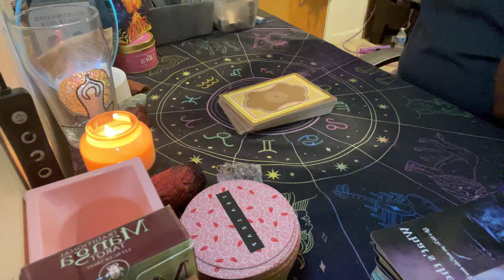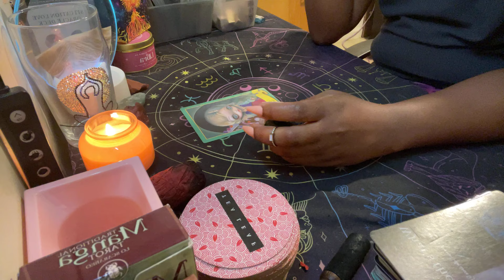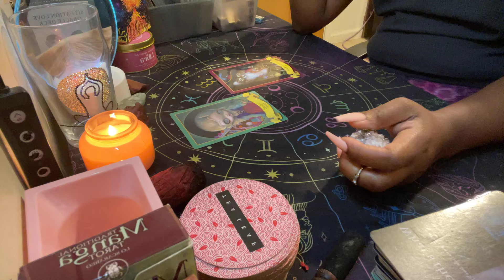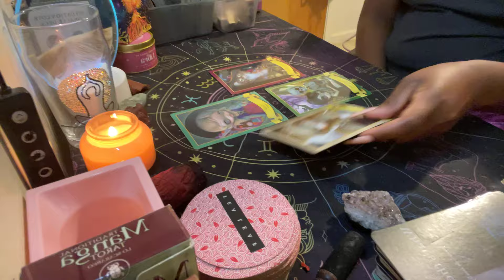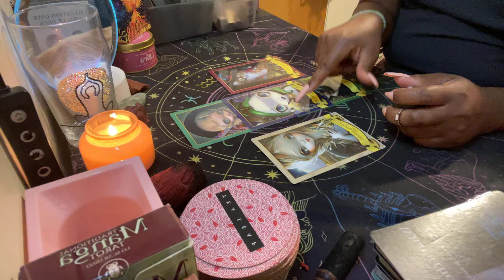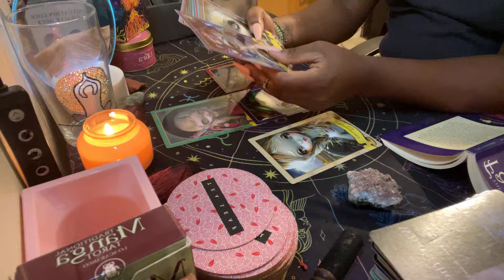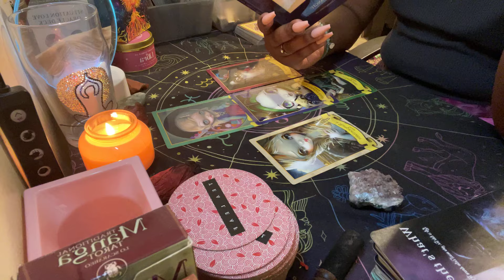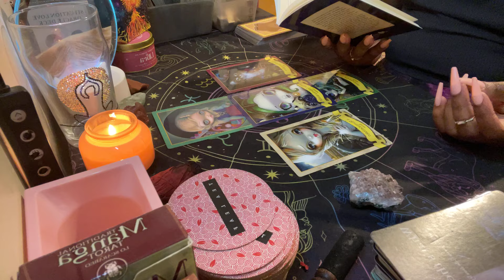Libra ♎️ Making a deal with the devil to get on your level! 111. 1414. 2525.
General Readings
20 Min- $45
30 Min- $55
45 Min- $70
Love Readings
20 Min- $45
30 Min -$55
45 Min-$70